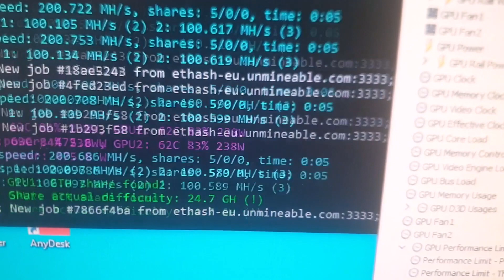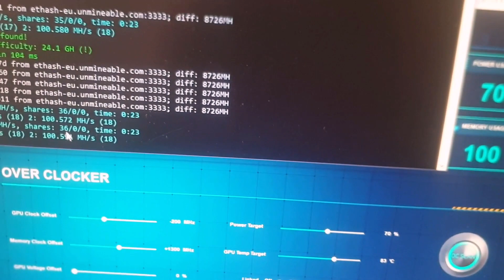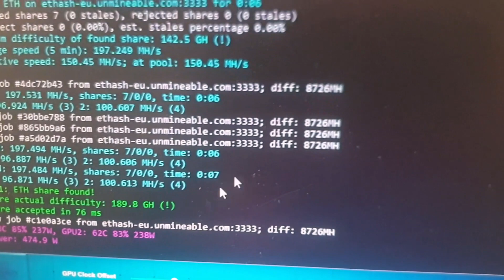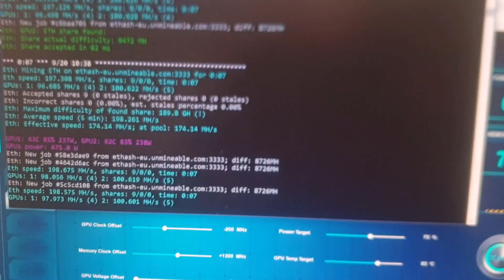Mining Overclock Settings | RTX3080 Gigabyte Eagle (non-LHR) | 100MH/s+ on ETHash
Today on that Techo Guy I will be showing you how I have fine tuned my Gigabyte Eagle RTX3080 (non-LHR / rev.1) cards for mining, to have a balance between best performance and power consumption.

I managed to get to 100MH/s and above when mining on the ETHash algorithm on these cards!

I hope that you find this video useful and be sure to check out more videos on my channel, smash the subscribe button, like and hit the notification bell for more!

Thanks for your support and until next time, take care!